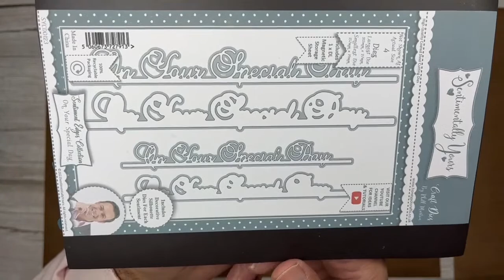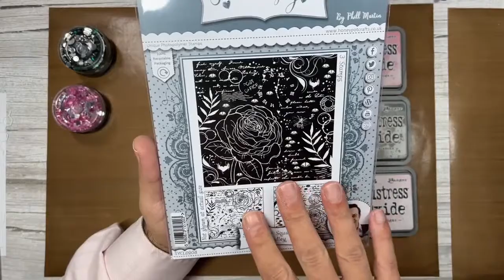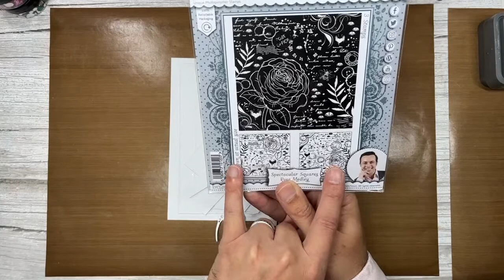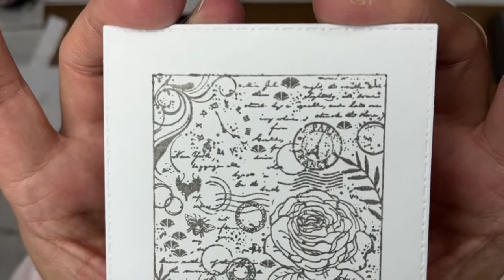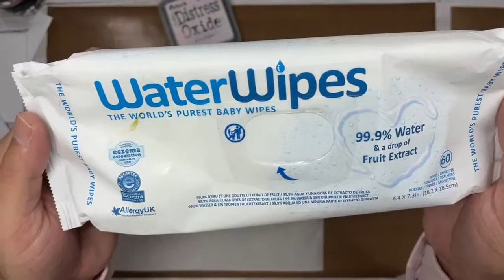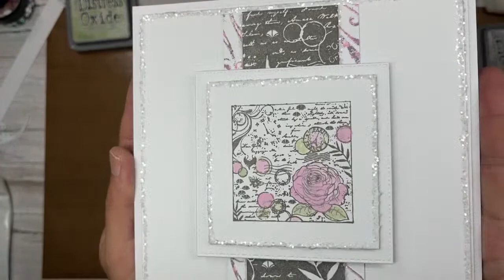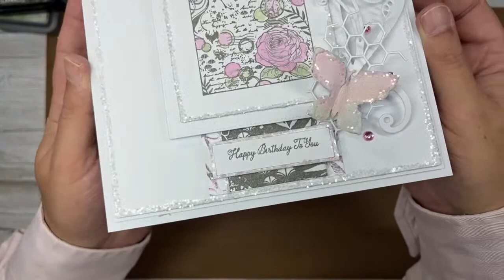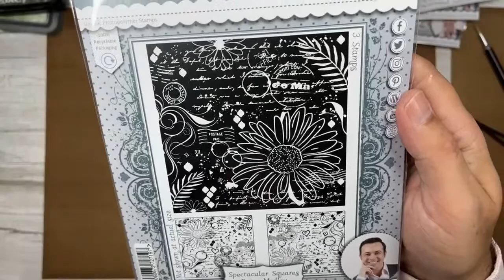Clean & Simple (ish) Spectacular Square Painted Rose Card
Hello Crafters!
It's that time again!!
Demo time!
Tonight, I will show you how to use the the Spectacular Square Stamps to create a very pretty, easy, clean & simple (ish) card with lots of elements, but very quick to do.. (well, we'll see how quick ha ha)
The Spectacular Square Stamps Collection is currently on a very limited 1/2 price deal too!
But only until Friday 26th May so grab yours at this fabulous price!
Links to products that I am using tonight:
I absolutely love seeing your creations using my products so please use hashtags
Phill
xx